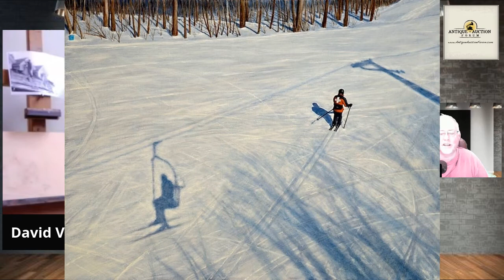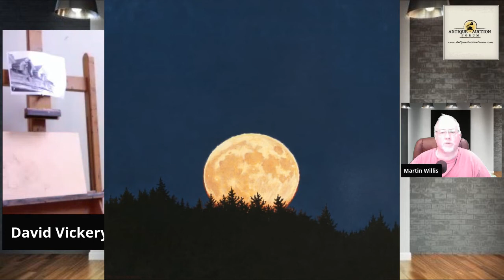Maine Realism Artist, David Vickery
Interview with one of Maine's most noted artists, David Vickery.